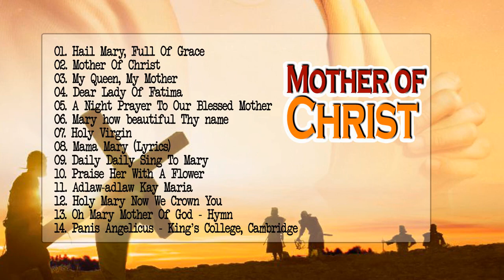Christian Hymns Music༺ Best Catholic Hymns and Songs of Praise ... ༻❣ Christianhymns ❣